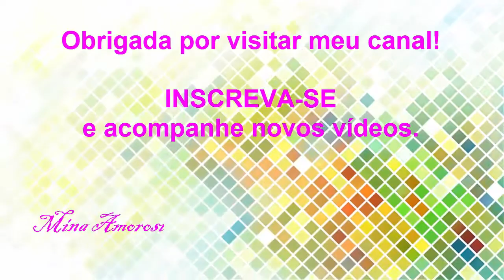HUD pra seguir outro avatar (HUD Walk Together-FREE)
Vídeo mostrando a Hud Walk Together, que tem a função de fazer você seguir outro avatar. E você ainda curte o hap "A Mina me segue"! ;)

[ SiGA-NOS ]

[ GRUPO VIDA DE SL ]
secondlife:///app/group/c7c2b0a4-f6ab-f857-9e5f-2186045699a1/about